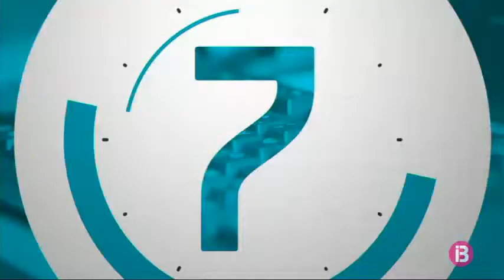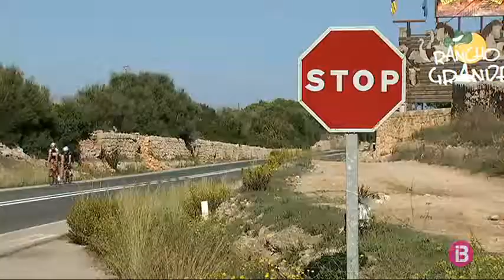Resum Notícies Cap de Setmana Migdia 21-10-2017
Informtaiu en 2 minuts